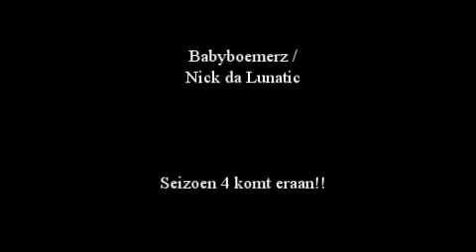Tribute Penoza Penoza Rap Lied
Tribute PENOZA / PENOZA Rap-Lied, Geweldige serie van de KRO
( Sample is van BART WESTERLAKEN  van het nummer Luther's les)

Tekst en vocalen : Nick Da Lunatic